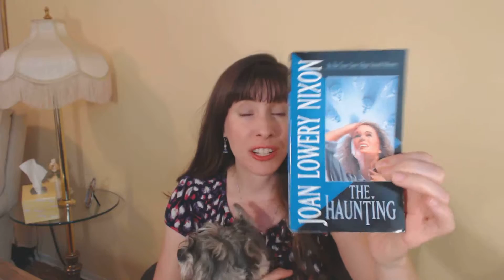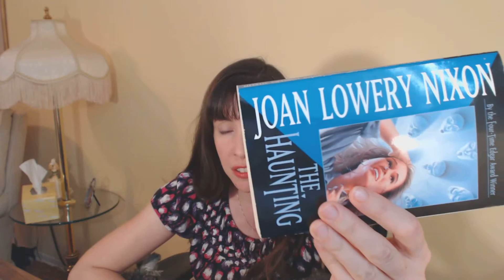Sunday Reader #3: The Haunting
My book recommendation this week is "The Haunting" by Joan Lowery Nixon. Actually, it is more of an author recommendation as she wrote over 100 books and was an expert in young adult suspense novels.

(P.S. If you heard me say, "In this show..." at some point, yeah, just ignore that. Erase, erase. I meant, "In this book...")